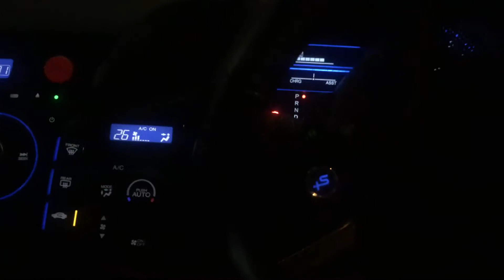服事大媽的tim 66